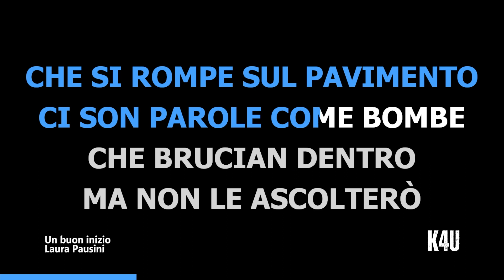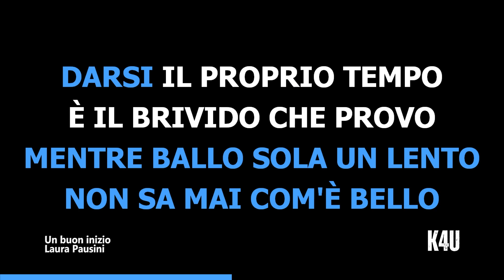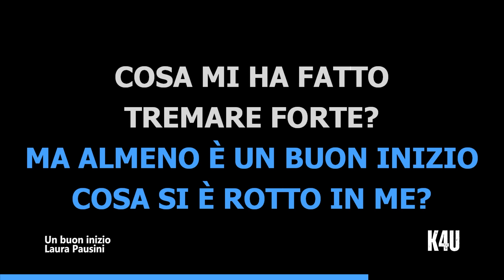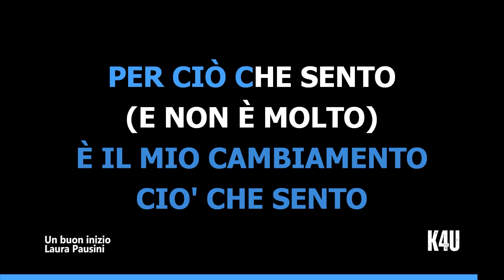Un buon inizio - Laura Pausini (karaoke/strumentale/testo/lyrics) con GUIDA CANTO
Video Karaoke con versione strumentale del brano "Un buon inizio" di Laura Pausini
 (con GUIDA CANTO)

Ecco il testo completo della canzone:

Tu lo sai dove va
La vita senza il coraggio
Rimane vera a metà
Come una statua di ghiaccio
Scomparirà pian piano quello che ho passato
Come dediche a mano sopra un libro usato
Bisogna dare il giusto peso ad uno sbaglio
Le cicatrici servono a volare meglio
Quando ci metto l'anima
E poi mi perdo d'animo
È il mondo che crolla
Ma la mia testa dura no
Cade il sorriso dalle labbra
Come un bicchiere che si rompe sul pavimento
Ci son parole come bombe che brucian dentro
Ma non le ascolterò
Non lascio vincere la rabbia
E cresce come una foresta il mio cambiamento
Scambio quello che temevo per ciò che sento
E non è molto
Ma almeno è un buon inizio
In mezzo a questo rumore
E tra un milione di strade
Cerco un futuro migliore
Mi fermo e provo a brillare
E chi mi guarda mentre ballo sola un lento
Non sa mai com'è bello darsi il proprio tempo
È il brivido che provo sopra il precipizio
La fine di una gara prima del giudizio
Cosa si è rotto in me?
Cosa mi ha fatto tremare forte?
È la paura che trasforma a volte
L'insicurezza in libertà
Bastasse un treno per scappare, scappare via
Bastasse un trucco per coprire tutta l'apatia
Bastasse un buon inizio per la mia malinconia
Ma non le ascolterò (ma non le ascolterò)